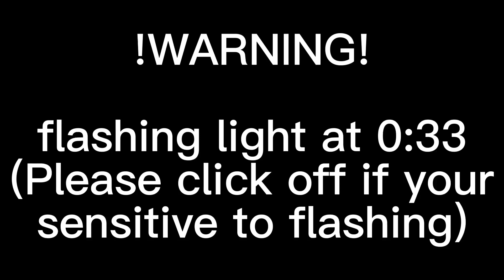Sylveon speedpaint [Flash warning 😰😰]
uh

My friend told me to draw this so here u go

Also this artstyle came from out of nowhere—i just felt like drawing more detailed rats so :v